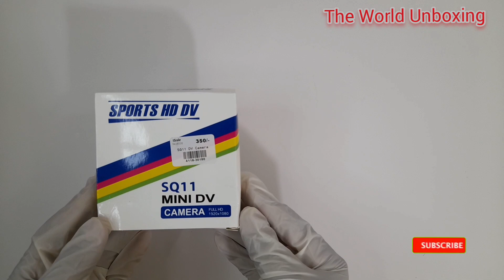Sports HD DV SQ11 Mini DV Camera | Ip Secret Camera Unboxing